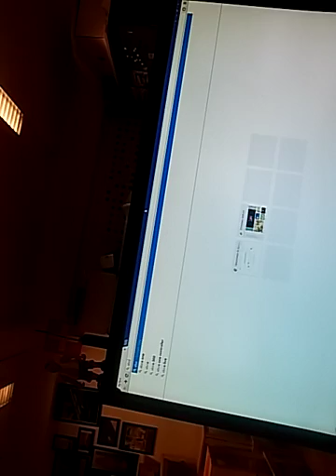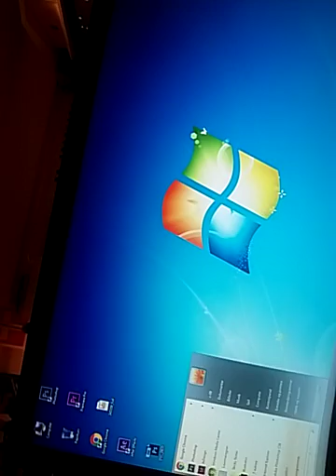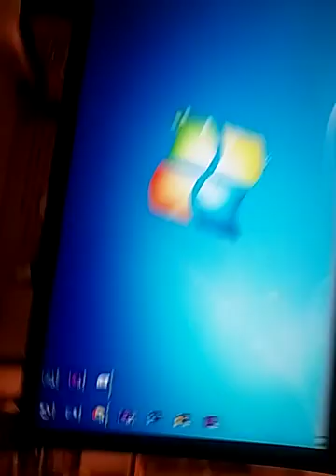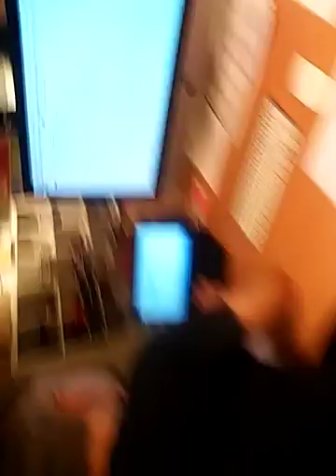skal til og ud og spie med